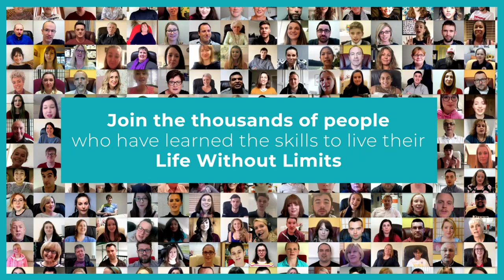Teaching with Emetophobia: How Two Teachers Overcame Their Fear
Experienced teacher’s Claire and Michelle, talk openly about their own journeys through and over Emetophobia and the impact it had on their individual teaching careers.

Claire's story: Claire currently teaches children aged between 14-18 and struggled with Emetophobia for 33 years. Claire's main fear was other people/children being sick. After reading a lot of misinformation on the internet, Claire thought she was stuck with her fear forever but found The Thrive Programme's Emetophobia-Free manual online and decided to give it a go. Once she fully committed to overcoming her fear, Claire was able to overcome her fear in just 8 weeks!

Michelle's story: Michelle taught children between the ages of 4 and 11 for over a decade and suffered throughout her teaching career with Emetophobia that lasted for over 20 years. In contrast to Claire, Michelle's main fear was being sick herself. After trying lots of different therapies and interventions, Michelle was able to finally overcame her fear while still teaching in a primary school.

Michelle & Claire discuss how their Emetophobia played out in the classroom (with a few school trips and residential stories thrown in!) and how it impacted on their ability to do their job.  Packed full of valuable insights and real-life experiences, this is a must watch for any teacher struggling with Emetophobia!